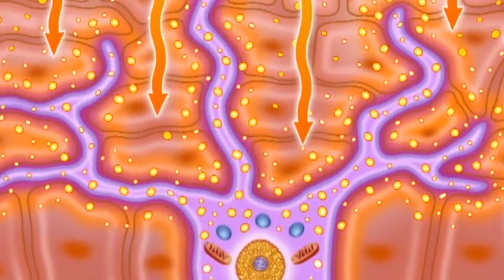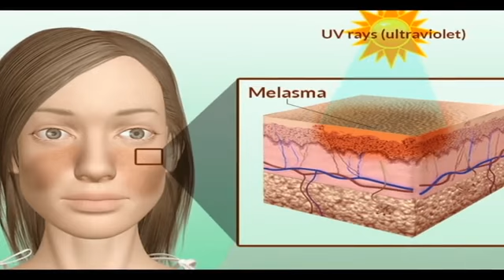Melasma e virose pé mão e boca - Bloco 1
Programa Simples Assim fala sobre melasma e virose pé mão e boca - 23/06/2017